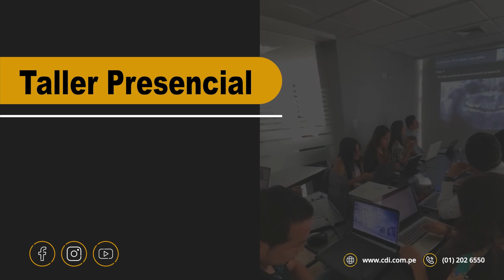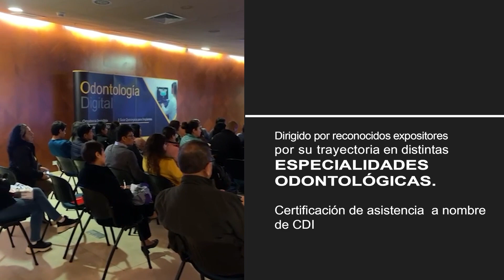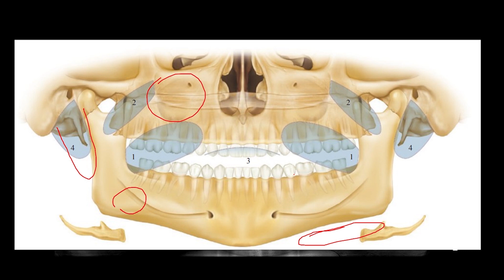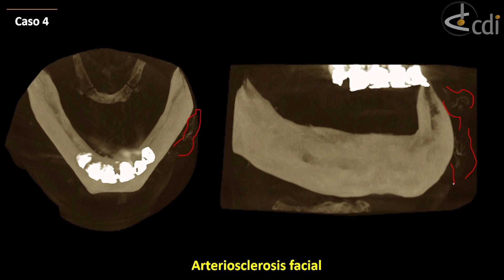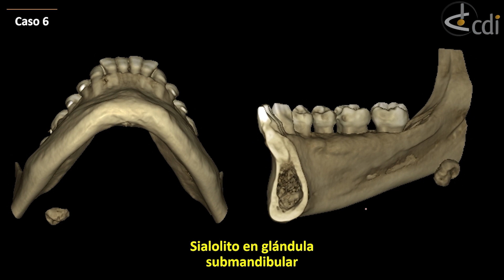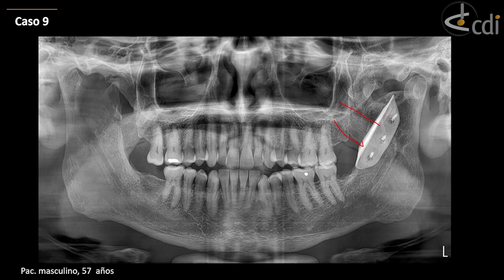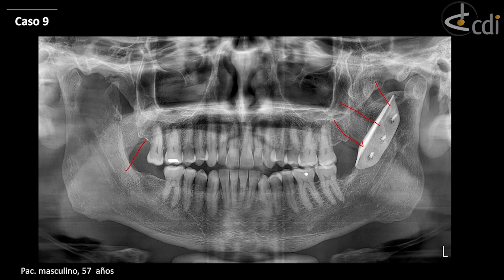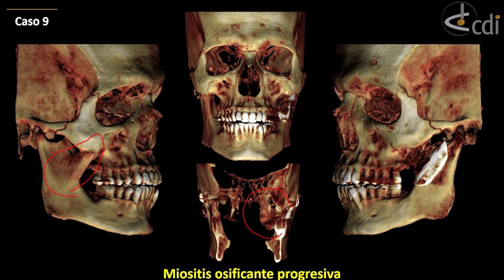Conferencia Online ❞𝐂𝐚𝐥𝐜𝐢𝐟𝐢𝐜𝐚𝐜𝐢𝐨́𝐧 𝐝𝐞 𝐓𝐞𝐣𝐢𝐝𝐨𝐬 𝐁𝐥𝐚𝐧𝐝𝐨𝐬: 𝐀𝐬𝐩𝐞𝐜𝐭𝐨𝐬 𝐓𝐨𝐦𝐨𝐠𝐫á𝐟𝐢𝐜𝐨𝐬 𝐲 𝐑𝐞𝐥𝐞𝐯𝐚𝐧𝐜𝐢𝐚 𝐂𝐥𝐢́𝐧𝐢𝐜𝐚❞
Dictado por el Dr. Luis Alberto Cueva